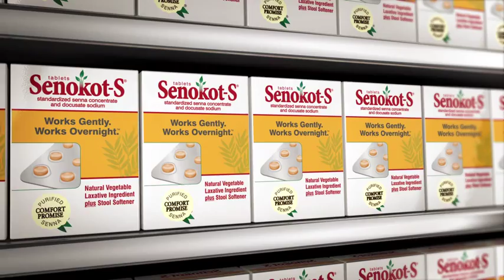senokot giantbottle 30 rc3